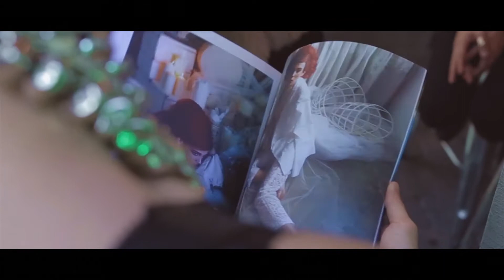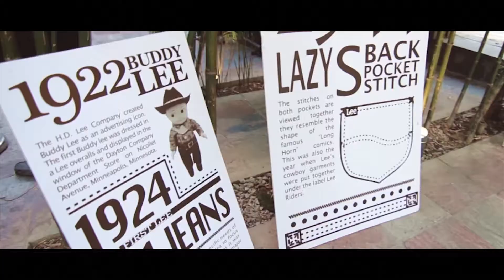HANGER SS14 Decade(nce) Party @ The Rabbit Hole, Kuala Lumpur.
Celebrating our 10th issue, we decided to go big once more for our issue launch, but then again when do we ever not go all out?
The HANGER SS14 DECADE(NCE) party was held at The Rabbit Hole -- a cool new joint located at Changkat Bukit Bintang, last Sunday, 7 June 2014. To commemorate the launch of the 'Time Capsule' theme of the issue, we told our party patrons to come dressed as their favourite fashion decade. We saw fashion inspirations throughout the ages and while some were literal, others gave it their own spin. Sun Khiew and Edward Choo of Lah'Lah'Land were crowned best dressed by Magie Abang Saufi and Wak Doyok, respectively.
Guests were also treated to a fashion show by Lee Jeans -- modeled by Natalie and Natasha Hussain, Joshua Desmond, Jin Hackman and Ezra from Mix.fm. To add to the fun factor, giant cut-outs taken from fashion spreads in HANGER SS14 'TIME CAPSUL' ISSUE were placed around The Rabbit Hole so people could take photos with them. The night was packed with fashion's wildest bunch and thanks to the free-flow of Heineken and music by DJ Nesh, the mood was made even merrier.